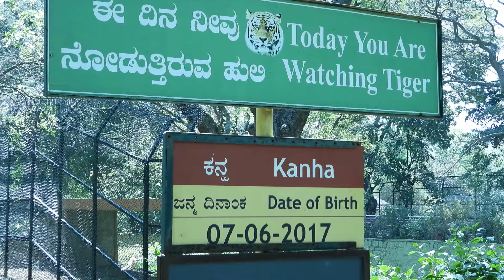TIGER KANHA/WILD ANIMALS/ZOO/ROYAL BENGAL TIGER/SAFARI/ANIMAL KINGDOM/JUNGLE/CONSERVATION/WILDLIFE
A Visit to Mysuru Zoo to watch TIGER KANHA.
The zoo is very well planned and gives a  wonderful opportunity to watch the variety of wild species and a memorable experience.
The back ground music by Savfk adds life to the video.
Song of the Wanderers by Savfk

Dinkar Dikshit
WILDLIFE ACTIVIST.